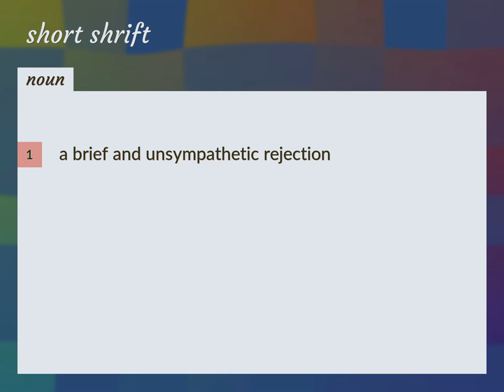Short shrift | meaning of Short shrift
What is SHORT SHRIFT meaning?